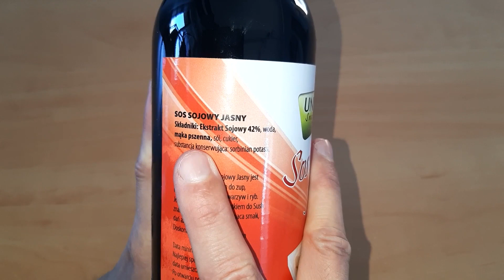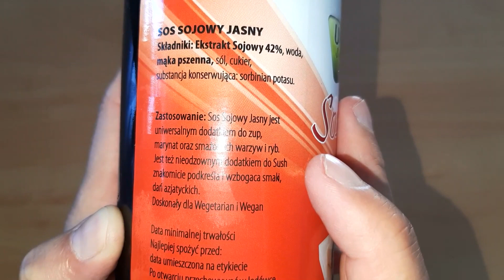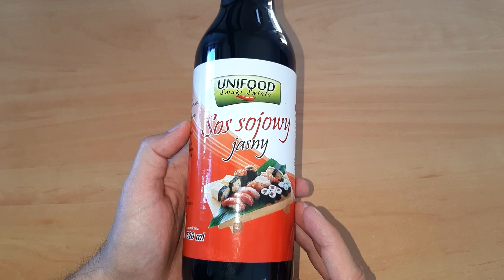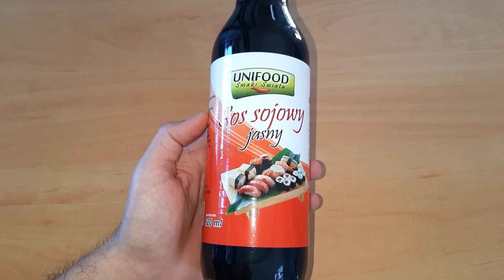Unifood Sos sojowy jasny 620 ml - opinie, recenzja, cena, smak, skład, zastosowanie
Koniecznie obejrzyj moją opinię o sosie sojowym Unifood przed zakupem. W nagraniu poznasz moje spostrzeżenia dotyczące tego produktu. Dowiesz się dlaczego warto kupić sos sojowy jasny Unifood i w jaki sposób można go wykorzystać. Porozmawiamy o szerokim zastosowaniu produktu do mięs, ryb, warzyw czy zup. Opowiem też o możliwościach korzystania z tego sosu sojowego do potraw azjatyckich. Porozmawiamy, również o cenie sosu sojowego Unifood w sklepie oraz o składzie tego produktu. Ocenimy, także go za całokształt, wystawiając jemu odpowiednią notę. Szczegóły w nagraniu.